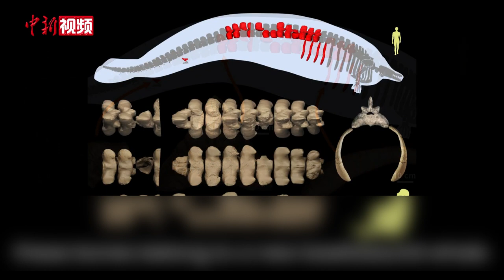新发现古代鲸物种 或为有记录以来最大最重动物之一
近日，国际著名学术期刊《自然》发表一篇古生物学论文称，研究人员新发现的古代鲸物种Perucetus colossus（P. colossus）化石，被认为是有记录以来最大、最重动物之一。基于部分骨骼估计其大小和重量堪比蓝鲸，此前蓝鲸被认为是地球上存在过的最重动物。

这一发现表明，海洋哺乳动物朝着巨大体型发展的趋势可能比此前认为的开始得更早。

论文通讯作者、德国斯图加特州立自然博物馆Eli Amson和合作者描述了一个新龙王鲸科（basilosaurid whale）物种，估计骨骼重量超过任何已知的哺乳动物或海洋生物。他们将这一物种命名为P. colossus，并根据部分骨骼为这个动物建立了模型，这些骨骼包括13块脊椎、4块肋骨和1块髋骨，该化石发现于秘鲁南部，估计有3900万年历史。

论文作者预计P. colossus骨重是一条体长25米蓝鲸骨骼的2-3倍；其体重估计在85吨-340吨之间。由于估计体重与蓝鲸体重相等或更大，这一新物种将挑战后者作为史上最重动物的地位。论文作者提供一段视频，对最新成果进行演示。（孙自法 视频来源 施普林格·自然）